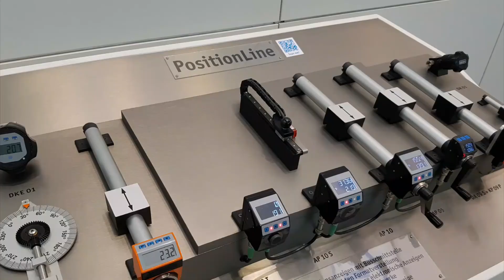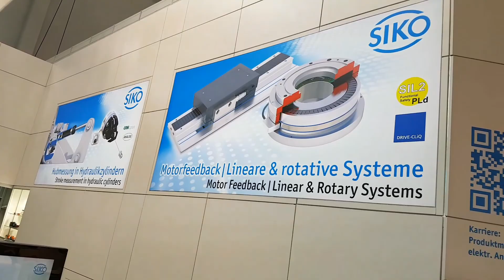SIKO @ SPS IPC DRIVES 2016